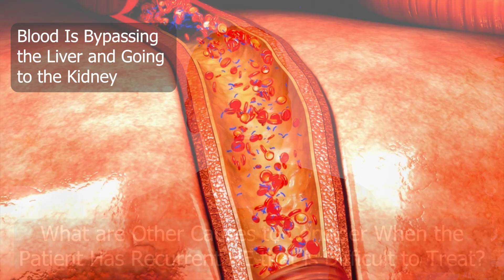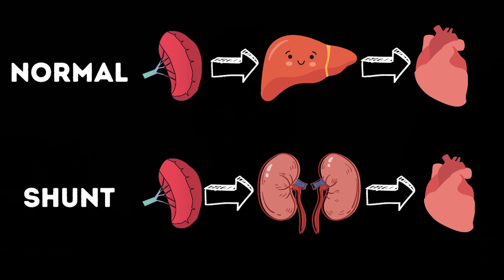Causes of Hepatic Encephalopathy?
Do you or someone you know have Cirrhosis and are confused, disorientated, or seem generally off? If so, they may be suffering from Hepatic Encephalopathy (HE). Watch this video to find out more about the condition!

What is HE and what are the symptoms? Confusion is a big sign, but there are many others, like disorientation, changing of schedules, decreased attention span, difficulty completing tasks or following conversations, and forgetfulness. How are the confusion of HE distinguished from other conditions where confusion is a symptom?

When does HE come on fast or does it develop over time? Are the symptoms different in these cases? What about ammonia levels - does that lab level correlate to HE?

Are there diagnostic tests or labs that can be ordered to help diagnose HE?

It is also very important to determine why a patient has HE. The kidneys are important to evaluate to make sure they are functioning well when the liver is injured. But what if the liver and kidneys are failing at the same time? Is there an infection that can be causing this? How do the liver and kidneys act during an infection and how is their function affected?

What are other causes to consider when a patient has recurrent HE and it is difficult to treat?